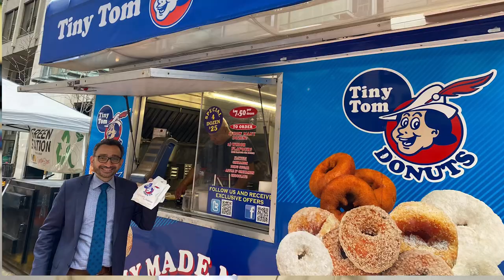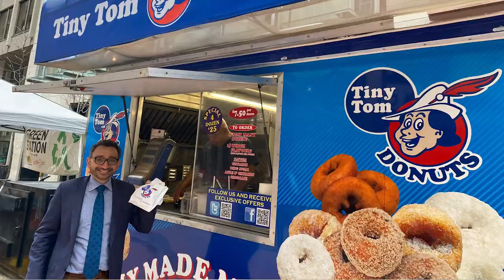Donut Diary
Many of you know I love donuts, but there’s more to the story! Find out how this tasty treat has shaped my life